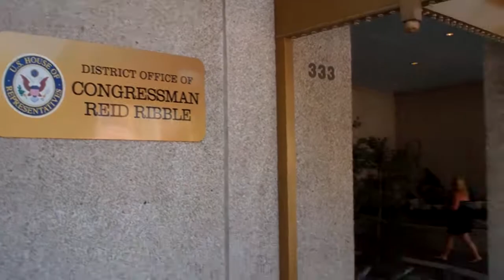Teri Crabb 2 7 12 2012